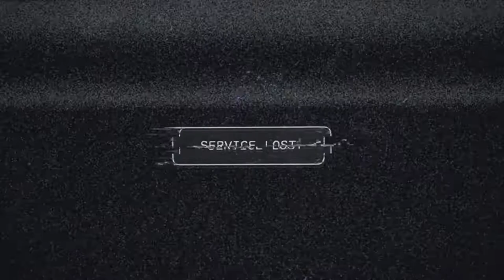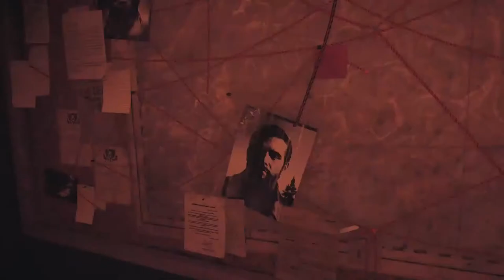Far Cry 5: THE TUTORIAL - Episode #1 (Part #1)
Far Cry 5: THE TUTORIAL #1 - Episode #1
Todays Host: Zilao & Insaniy101

GamerTags:
Ben - Zilao
James - Vykid
Josh - Magnolia Faith
Piers - Pilchard Pie
Wilson - W I L S O N 99
Ethan - Insany101
Conor - UnlivedTen84
Rex - Rexalynn
Jay - Avirex
Xan - Spiker83